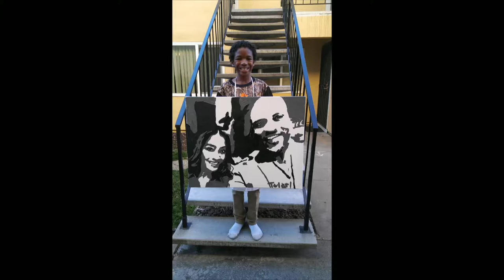11yo Tyler painting Mr. Patrick